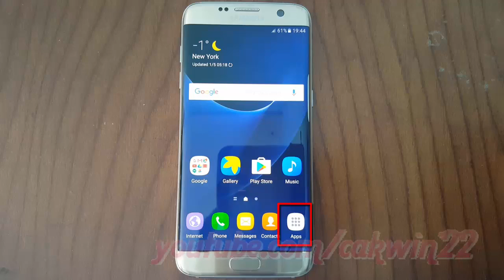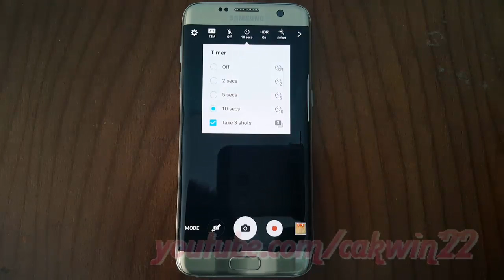Samsung Galaxy S7 Edge : How to Set Timer Camera (Android Marshmallow)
This video show How to Set Timer Camera in Samsung Galaxy S7 Edge.  In this tutorial I use Samsung Galaxy S7 Edge SM-G935FD International version with Android 6.0.1 (Marshmallow).